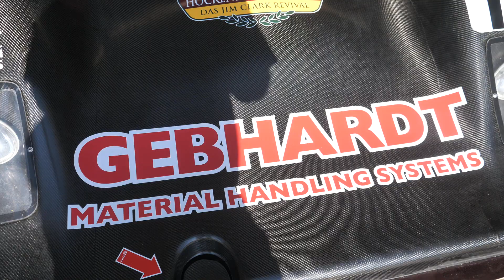27.-29.August Bosch Hockenheim Historic-Jim Clark Revival Group C Super Cup Trailer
Vorbericht. Vom 27.-29.August findet das Bosch Hockenheim Historic statt. Die Gruppe C gastiert nach über 20 Jahren wieder in Hockenheim.